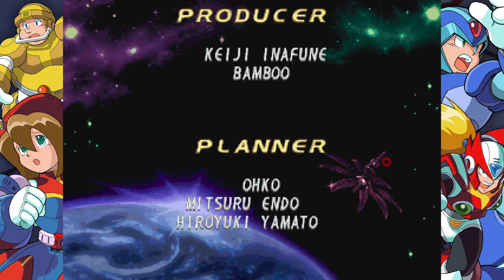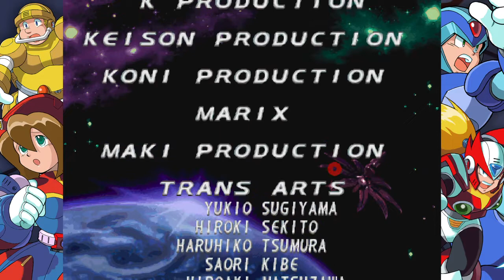洛克人Ｘ傳奇合輯－洛克人Ｘ４（日版）傑洛篇遊玩影片Part 5(End)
洛克人Ｘ四代操作傑洛全程遊玩～
Ｘ系列革新之作，當年的洛克人十周年紀念作！
卻也是我歷代最不熟悉的作品（過去接觸太少）
這次先從錄製日版開始，因為本作過場動畫有聲優出演（偏袒XD

傑洛篇一周目遊玩要求：
1.全愛心、全輔助＆武器能源槽、EX道具皆獲取
2.不使用黑傑洛